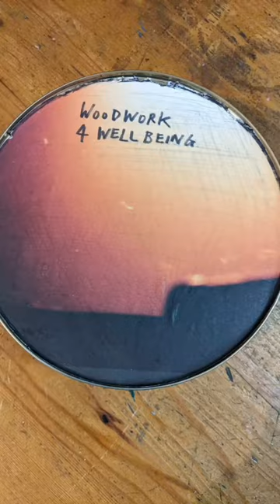Hey Guys Wake Up!